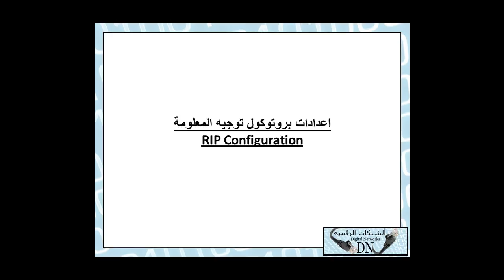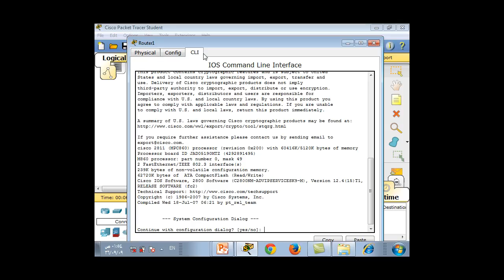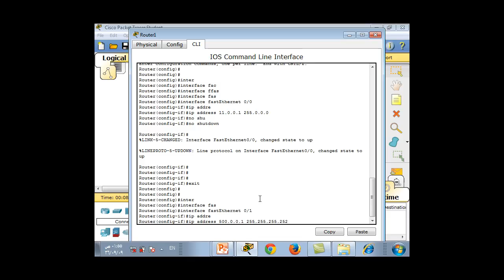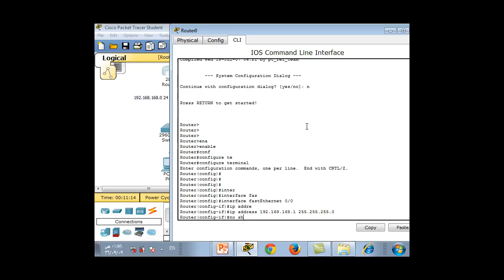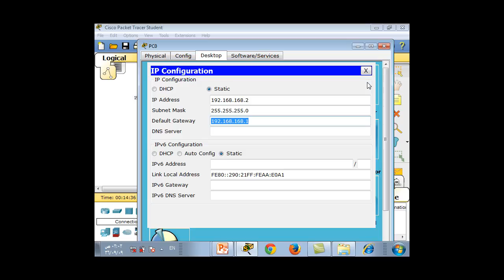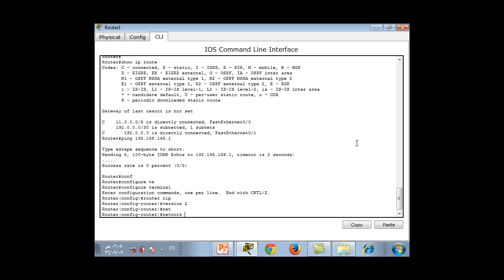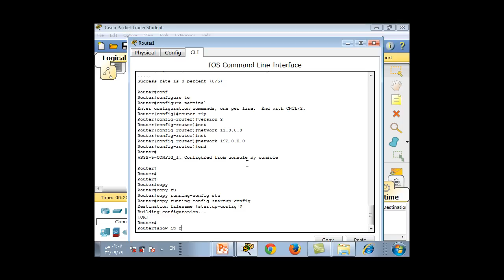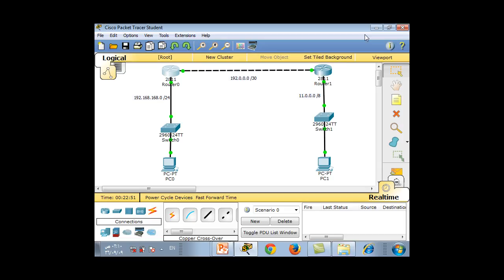23 : كورس ال CCNA 200-120 للمهندس / حسن صالح مرشد